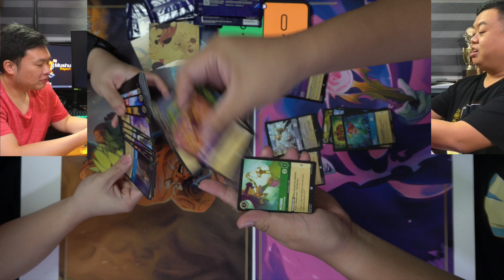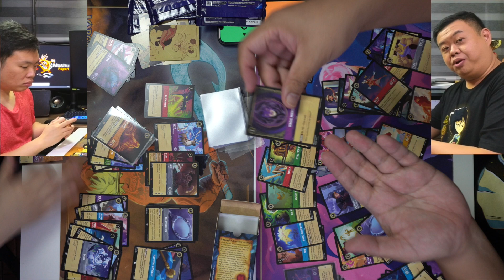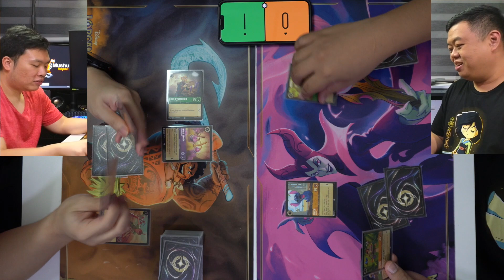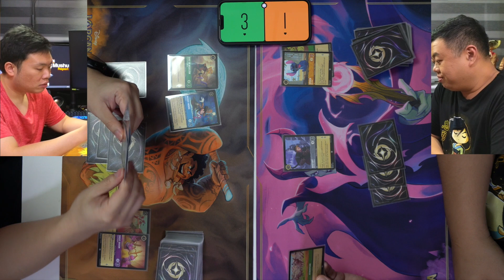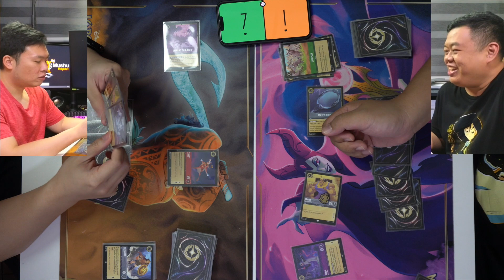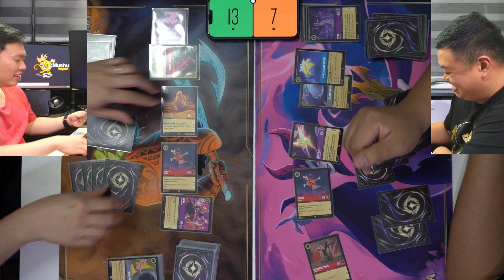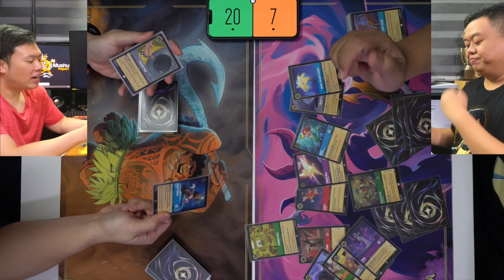Sealed Showdown with Fresh Disney Lorcana Packs!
We have some packs to open still so let's do some sealed deck gameplay with fresh Disney Lorcana packs!!

This channel is all about the new Disney Trading Card Game, Lorcana!

CHAPTERS
0:00 Intro
0:33 Let's open some packs!
4:50 Deck Building
6:50 Showdown
22:00 Outro